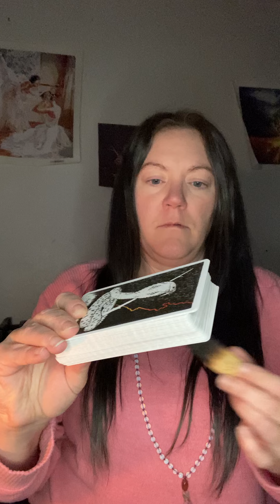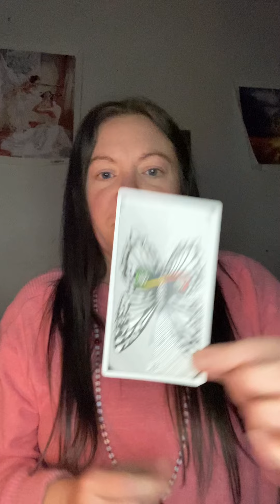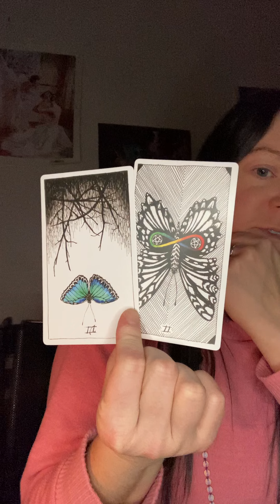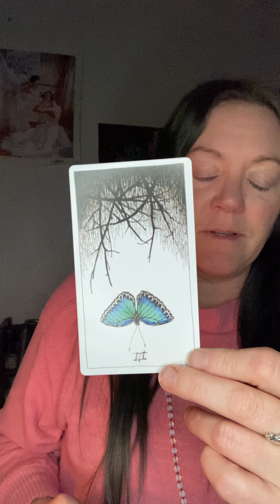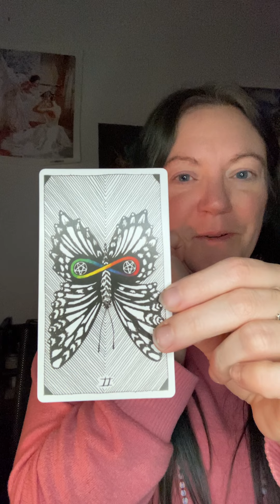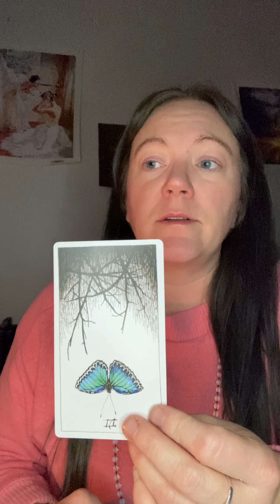Day 14: Release to Receive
Day 14! Sometimes we must clear the blocks and stagnation, so we can fully receive what Spirit has for us. This exercise will help you do that. ☺️

*Yeah know I took a few days off there to integrate, but also to be present for those I haven’t seen in a while (including my children)*

Welcome to a mini distance session with me!

I really wanted to use my gifts and knowledge over the next 30 days to help serve others.

Private sessions will be available mid-2022 if you are needing a more personalized healing session.

Likes, comments, questions, concerns, snide remarks all encouraged.

Welcome to my collective healing journey 🥰